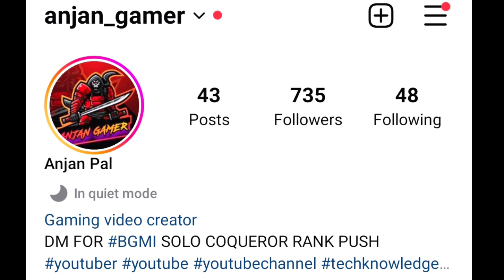🇮🇳 Day 30 - How To Survive After Ace Dominator | Solo Conqueror Rank Push Best Tips | BGMI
C5s13 conqueror
conqueror pushing
conqueror pushing
how to survive after ace dominator
how to survive after ace master